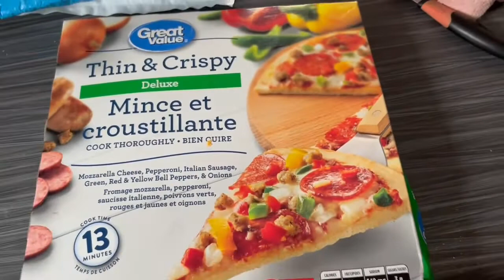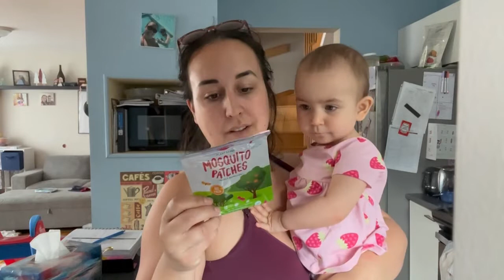VLOG MAMAN | COLLANTS CHASSE MOUSTIQUE POUR ENFANTS| QUOTIDIEN D’UNE MAMAN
Salut la gang! Aujourd'hui je partage un vrai de vrai vlog maman. Rien de spécial, mais du bon temps avec les enfants dehors et dans la maison. Le vrai quotidien d'une maman au foyer qui travaille à temps partiel hehe. J'ai trouvé un nouveau produit, des collants chassent moustique! Ça vous coute rien de plus d'utiliser mon lien mais moi je fais une petite commission.
Collants chasse moustique: target="_blank" href="

Glissade Little Tikes: target="_blank" href="